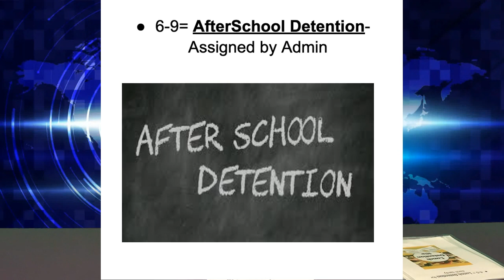New Middle School Schedule - Jan 2023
(and Mrs. Northcutt)